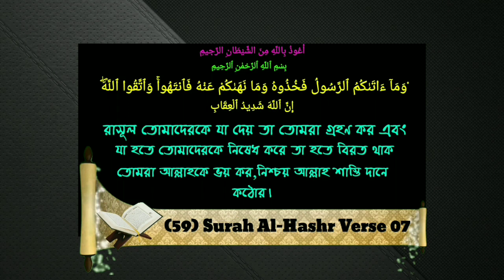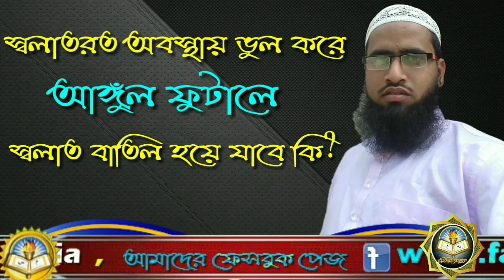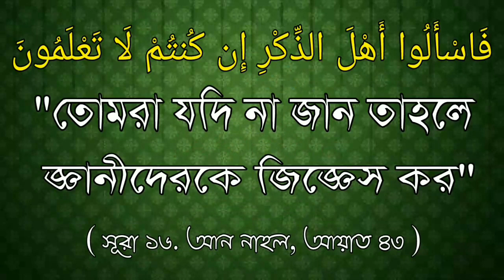স্বলাতরত অবস্থায় ভুল করে আঙ্গুল ফুটালে স্বলাত বাতিল হয়ে যাবে কিᴴᴰ┇Sheikh Sarwar Salafi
স্বলাতরত অবস্থায় ভুল করে আঙ্গুল ফুটালে স্বলাত বাতিল হয়ে যাবে কিᴴᴰ┇

If you pray in the prayer during the prayer, will the prayer be canceled?

यदि आप प्रार्थना के दौरान प्रार्थना में प्रार्थना करते हैं, तो प्रार्थना रद्द कर दी जाएगी?

🎙শাইখ সারওয়ার সালাফী

🎙शेख सरवर सलाफी